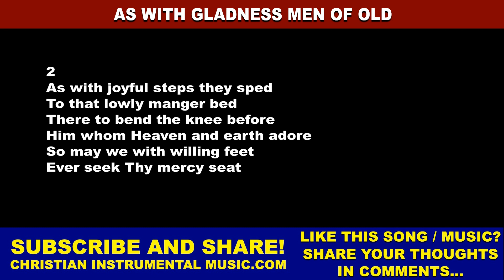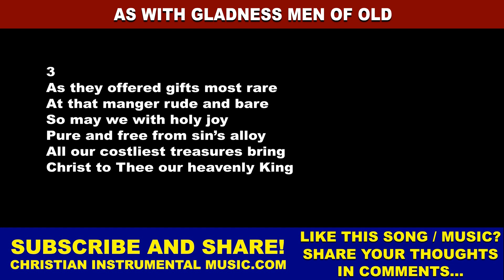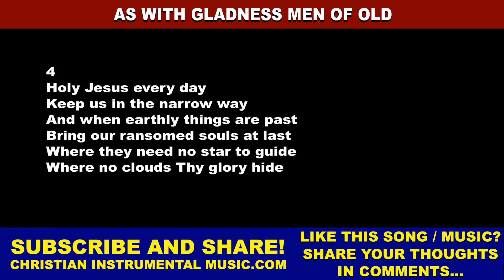As With Gladness Men Of Old [AsWithGladness AsWithGladnessMenOfOld]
Song based on the Bible verse:
Matthew 2:10
When they saw the star, they rejoiced with exceedingly great joy.

Song written by:
Original in English: William C. Dix [William Chatterton Dix] (June 14, 1837, Bristol, England, UK - September 9, 1898, Cheddar, Somerset, England, UK)

1
As with gladness men of old
Did the guiding star behold
As with joy they hailed its light
Leading onward beaming bright
So most glorious Lord may we
Evermore be led to Thee

2
As with joyful steps they sped
To that lowly manger bed
There to bend the knee before
Him whom Heaven and earth adore
So may we with willing feet
Ever seek Thy mercy seat

3
As they offered gifts most rare
At that manger rude and bare
So may we with holy joy
Pure and free from sin’s alloy
All our costliest treasures bring
Christ to Thee our heavenly King

4
Holy Jesus every day
Keep us in the narrow way
And when earthly things are past
Bring our ransomed souls at last
Where they need no star to guide
Where no clouds Thy glory hide